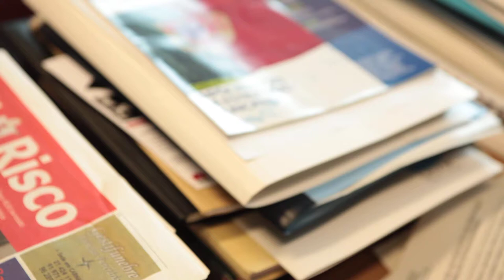Free Stock Footage